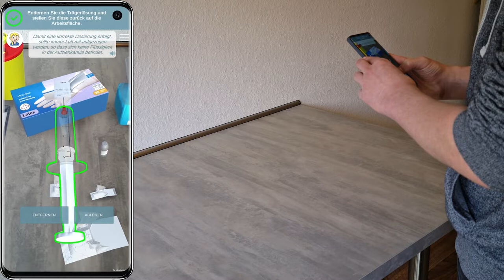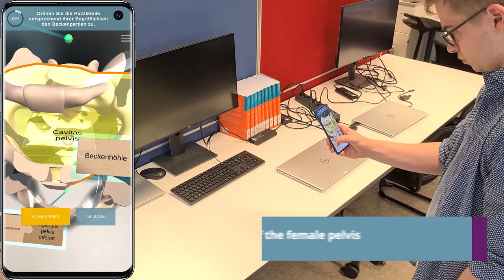The TrainAR Showreel - Exemplary Augmented Reality trainings and games developed with TrainAR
This showreel shows 5 exemplary Handheld Augmented Reality trainings and learning games that were developed with the open source TrainAR framework and authoring tool. They were already used in research projects and evaluated for their usability and usefulness in their contexts.

Chapters:
00:00 Intro
00:10 Preparation of an emergency tocolysis
00:34 Titration experiment
01:09 Anatomy of the female pelvis
01:30 Fruit Salad
01:56 Smoothie Party
02:18 Outro